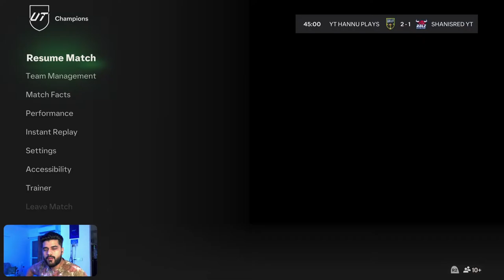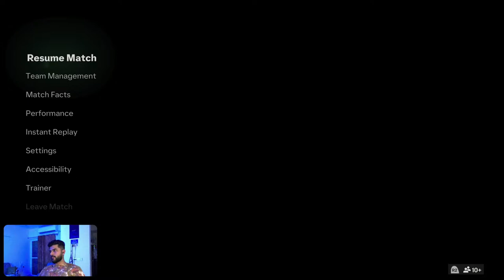LIVE 🔴 EAFC24 Ultimate Team || FUT Champs Rank 3 Rewards